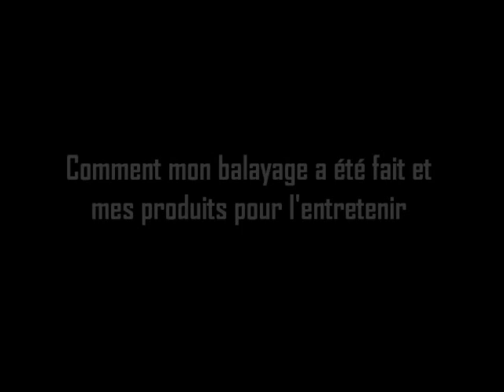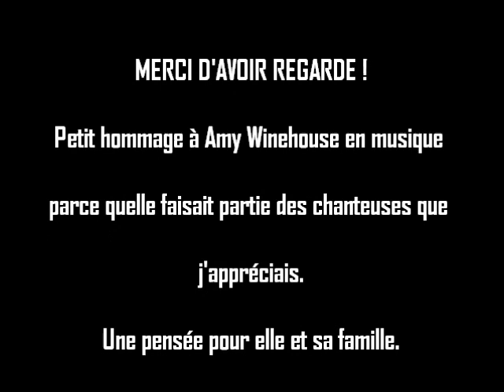Tout sur mes cheveux (balayage + soins quotidien)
Comment avoir un balayage naturel effet coup de soleil, blond bébé.